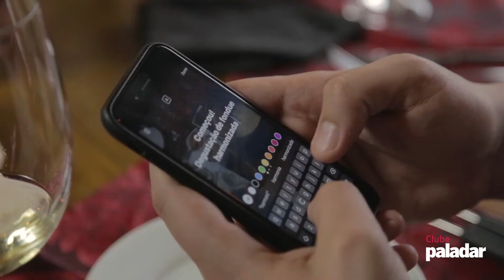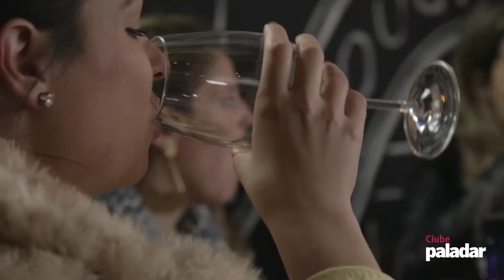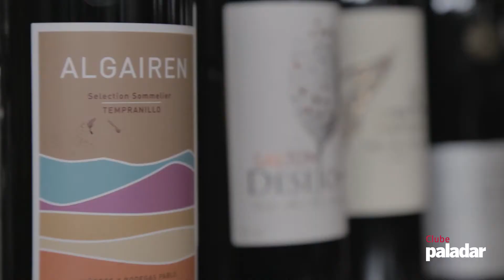Harmonização - Fondue e Vinho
No inverno, nada como um bom fondue acompanhado do vinho certo. Convidamos alguns sócios, formadores de opinião e sommeliers para uma degustação em um dos restaurantes mais tradicionais de fondue de São Paulo, o Hannover. Nossos especialistas dão algumas dicas de como harmonizar e executar este prato em casa.